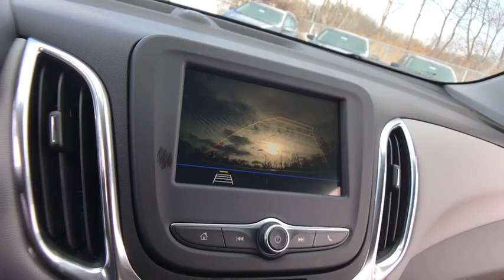2019 Chevrolet Equinox Lake Orion, Rochester, Oxford, Auburn Hills, Clarkston, MI 736919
Summit White N 2019 Chevrolet Equinox available in Lake Orion, Michigan at Wally Edgar Chevrolet. Servicing the Rochester, Oxford, Auburn Hills, Clarkston, MI area.

$5,939 off MSRP!brbrFWD 1.5L DOHC 6-Speed Automatic 26/32 City/Highway MPGbrbrbr***GM vehicles will reflect Employee Pricing less current factory incentives. Special offers and incentives may apply based on eligibility. Pictures may not reflect actual vehicle. Posted miles may vary. Some options listed may be inaccurate due to VIN decoders. Some vehicles may have added accessories. See Dealer for details.*** Price includes: $750 - General Motors Consumer Cash Program. Exp. 04/01/2019, $1,000 - GM Down Payment Assistance Program. Exp. 04/01/2019, $1,000 - Chevrolet Select Market Bonus Cash. Exp. 04/01/2019, $1,500 - GM Lease Loyalty Towards Purchase Private Offer. Exp. 04/01/2019